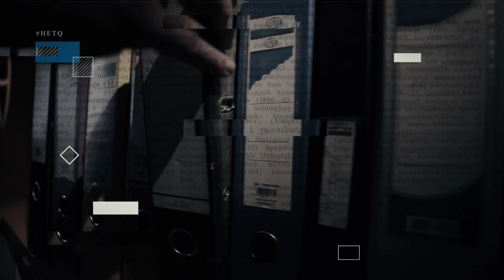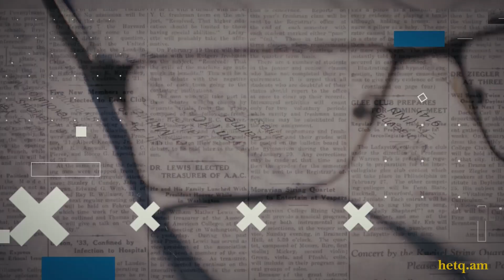Առնվազն 29 մանկապարտեզ է փակվել Արաբկիրում, Նոր Նորքում, Ավանում և Քանաքեռ-Զեյթունում